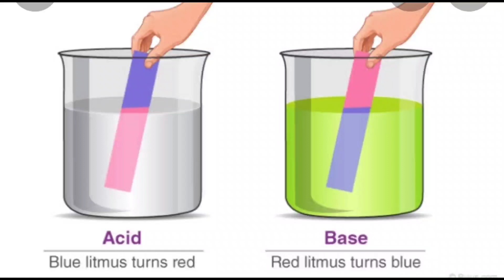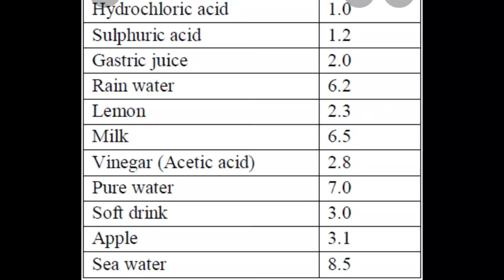PH value in telugu video-02 ALL IN ONE CHANNEL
PH value